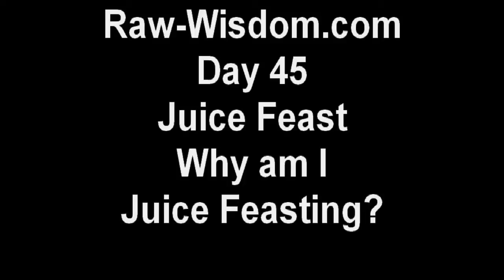Day 45 Why am I Juice Feasting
Day 45 of a 92 day Juice Feast, Melinda shares the reasons she is juicefeasting.